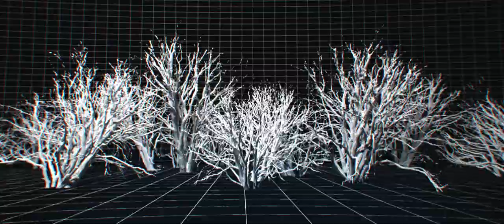Unfamiliar Landscapes - an audio/visual collaboration with J T Child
Like many of you, I’ve been unable to explore outside very much lately, so instead of heading out in to the natural world today, I’m delving into some digital landscapes - unreal worlds created by animator/director Jamie Child.

Jamie is a ridiculously talented guy and good friend, and when he suggested we should work on a lockdown art project together I jumped at the chance. He sent me a few concept images for what he had in mind and the title ‘Unfamiliar Landscapes’, then we began a back and forth of audio and visual sketches and ideas. Eventually the peice coalesced into this slow ambient form that seemed to suit the mood of the images well. And after a few more iterations the whole thing really started to gel, until finally it was ready to share with you good people. We hope you enjoy!

I’d like to thank Jamie so much for pitching this project and for the awesome work he put in.

For anyone interested in the gear used, about 80% of the synth work is OP-Z, which I used sort of as a desktop module, recording it straight in to Ableton where it was join by some Operator, Analog and a load of dsp.